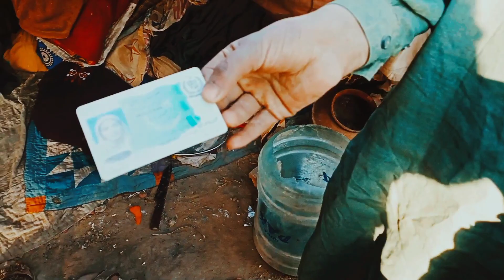Day spend with poor peoples||جھگیوں والوں کے مسائل ||غریب لوگوں کی بڑی مشکلات